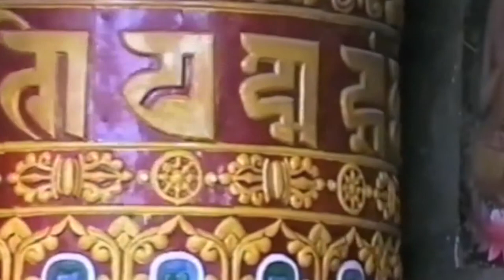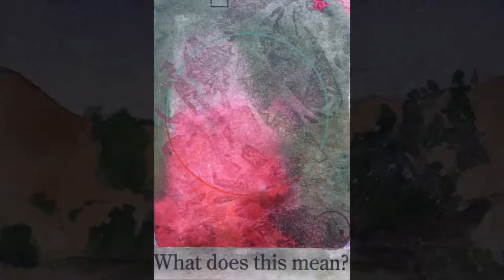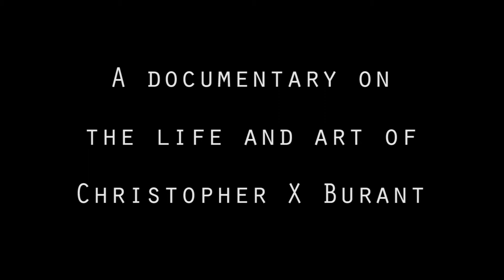X-An Artful Life: The Official Trailer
This is the official trailer for my documentary celebrating the life and art of Madison,WI resident Christopher X Burant. Christopher is a self-taught artist who possesses a rare combination of wisdom and humility. Working alone nearly every day for the past 50 years, he has followed his curiosity and passion to create a unique body of work, including watercolors, collage, sculpture, and dioramas. Christopher's Buddhist practice informs much of his work. As he prepares for his first-ever public exhibition at the age of 69, he vacillates between enthusiasm for the project and fears of self-exposure.
The film is set in Madison, WI and is directed by Madison resident Martin Saunders. Music by Catch Prichard, a Madison native.